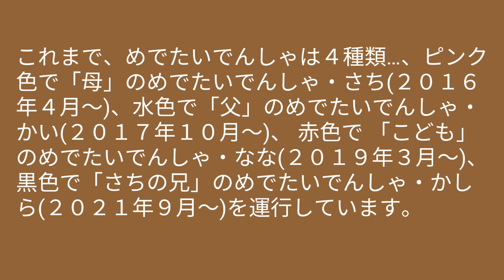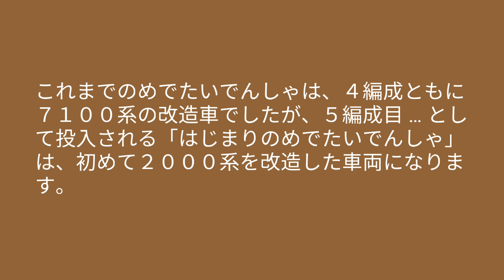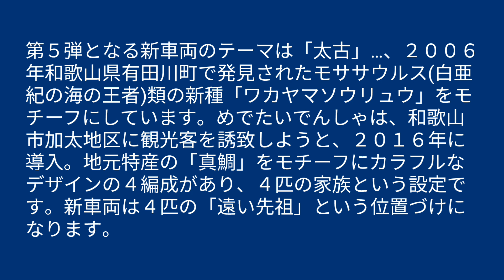【２０２４年７月１３日デビュー…めでたいでんしゃ第５弾】南海・加太線…虹色の新型めでたいでんしゃ「はじまりのめでたいでんしゃ」の１番電車…。